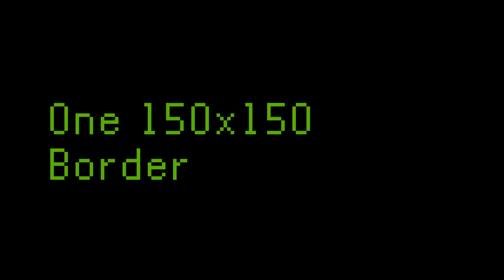A wall surronds our world.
There is a wall. 150 blocks wide ,150 blocks long. Who will reign supreme in the world of lacking resources?